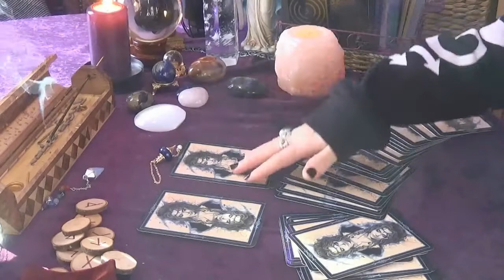Mon intro : sur l’Univers de l’Esotérisme. ✨👀 j’espère que sa vous plaira 👀✨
💌 Me Contacter 💌
Si vous souhaitez uniquement me soutenir, vous pouvez me faire un petit don, & pour  faire évoluer ma chaîne . en m'aidant à investir dans du matériel , l'achat de nouveaux oracles  es etc. Cela m'encourage . Merci infiniment aux personnes qui participent ! 💖
 💜 Merci aux Abonnés qui soutienne ma Chaîne & pour vos commentaires ▼▼▼ ✻Retrouvez-moi sur :✻ ▼▼▼
💥 Merci d'avoir regardé cette vidéo ❤️ N'hésitez pas à partager la vidéo , à ,👍🏼 & mettre un commentaire, ça fait toujours plaisir ! et active les notifications en cliquant sur la 🔔 juste au dessus pour voir toutes mes vidéos ! Merci 🦉🌙